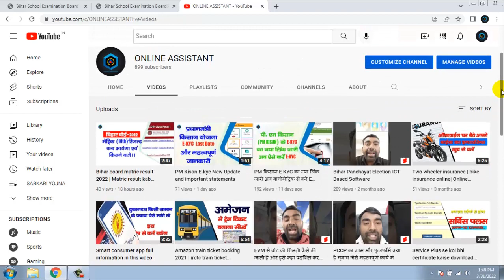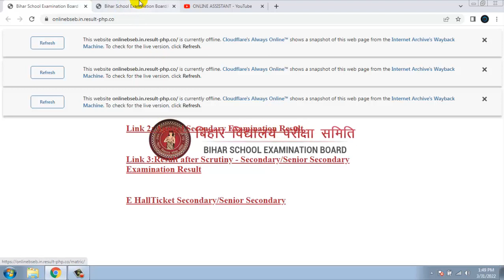Bihar Board 10th result 2022 Live Check | BESB 10th Result 2022 | Bihar Matric Result 2022 Check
Namaste Dosto,
Mai Rajesh, Welcome to ONLINE_ASSISTANT

✔✔ Bihar Panchayat Final Voter List 2021 जारी ऐसे करें डाउनलोड | बिहार पंचायत फ़ाइनल वोटर लिस्ट डाउनलोड

✔✔ Har Ward me Lagenge Solar Street Light Dekhe List Online.Har Ward me Lagenge Solar Street Light Dekhe List